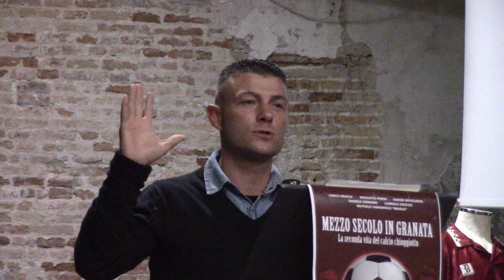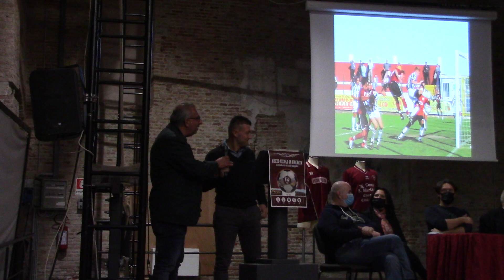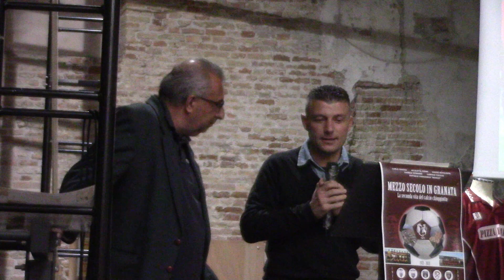MEZZO SECOLO IN GRANATA - LA SECONDA VITA DEL CALCIO CHIOGGIOTTO MVI 3279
Ieri nel tardo pomeriggio c’è stata, all’Auditorium San Nicolò, la presentazione del libro che racconta la storia dei primi 50 anni della storia dell’Union, da quando le squadre del Clodia e del Sottomarina si sono unificate. da quando, quindi,  la livrea della squadra ha cambiato il suo colore, unendosi nel Granata, maglia sotto la quale si sono unite le tifoserie, dopo la tragedia di Superga che ha coinvolto la squadra del Torino, di maglia granata, e i nostri due concittadini, Aldo e Dino Ballarin.
L’evento si è svolto davanti a numerose personalità politiche, le quali hanno trovato il tempo per aprire l’evento prima di recarsi al primo consiglio comunale, oltre ad altre di rappresentanza delle categoria, dell’associazionismo e altre figure emblematiche cittadine, ed è stato presentato da Daniele Zennaro, uno degli autori del libro, scritto con Carlo Crucco, Gabriele Crocco e Raffaele Varagnolo, conosciuto come Brasile, oltre che Nicoletta Perini e Davide Bovolenta.
Il libro ne segue un primo, uscito 20 anni fa, in cui erano raccontati, sempre con la collaborazione di Daniele Zennaro, i primi 30 anni della squadra clodiense. I proventi del libro, grazie agli sponsor che hanno contribuito alla sua realizzazione, andranno totalmente in beneficenza, suddivisi tra cinque associazioni chioggiotte  meritorie, impegnate nel sociale
È stato il vicesindaco Daniele Tiozzo Brasiola ad aprire la serata, seguito dai tre consiglieri regionali chioggiotti, Baldin, Dolfin e Montanariello, che hanno portato un omaggio da parte della Regione.
Sono intervenuti ospiti di peso, a cominciare da Nicoletta Perini e il marito Davide Bovolenta i quali portano la storia di Aldo e Dino Ballarin, avi di Nicoletta, vivi nei ricordi della tradizione storica e calcistica clodiense. È intervenuto poi  Marco Scarpa, match analyst della squadra italiana agli europei il quale iniziò la sua carriera di giocatore al campo dei Salesiani, come hanno fatto tanti altri, prima e dopo di lui, tra coloro che poi si sono avvicendati sul campo da gioco.
Il sogno del presidente della squadra, Ivano Boscolo Bielo, è portarla in serie C ma, pur seguendola con amore e passione, sente la necessità che il mondo imprenditoriale chioggiotto costituisca una catena per raggiungere lo scopo che sarebbe un vanto per la nostra città. Un obiettivo non impossibile, visto che alcune squadre che sono state incontrate dalla compagine chioggiotta nel passato, sono arrivate a quel livello anche superandolo.